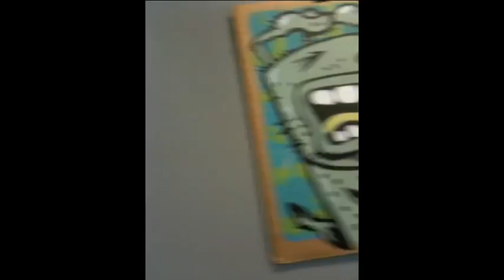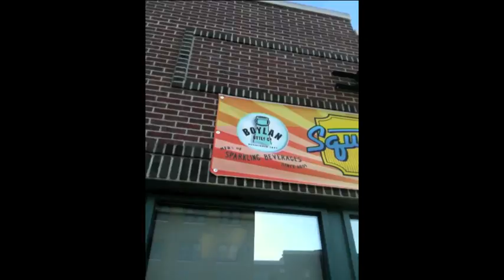Mike Altman at the Square Rootz Deli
I took this with my Iphone.. vertically:( booo.. But yay! for Mike Altman's art.. He paints fast characters on cardboard.  They look awesome.. I own 3 and will prolly buy more.
and the deli where all these hang (Amazing food great prices)